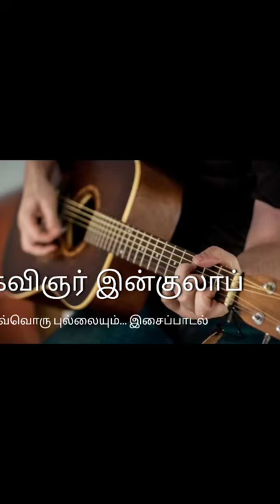தமிழர்களின் தேசிய கீதமாகும் தகுதி படைத்த கவிதை - இன்குலாபின் ‘ஒவ்வொரு புல்லையும்...’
எழுத்துக்கும் வாழ்க்கைக்கும் இடைவெளியின்றி வாழ்ந்த மாபெரும் புரட்சிக் கவிஞர் இன்குலாப். அவருடைய ‘ஒவ்வொரு புல்லையும்..’ என்னும் கவிதை, தமிழர்களின் தேசிய கீதமாகும் தகுதி படைத்தது.
இன்குலாபின் கல்லூரிப்பணி நிறைவு விழாவில் அவர் முன்பு இசைக்கப்பட்ட பாடல் இது.
அவருடைய வரிகளுக்கு இசையமைத்தப் பாடிய திருமிகு.அகிலா அவர்களுக்கு நன்றி.
ஒரு பேச்சின் முகவுரையாக நான் பாடிய இப்பாடலைப் பணிவுடன் உங்கள் முன் வைக்கிறேன்.
கி.பார்த்திபராஜா